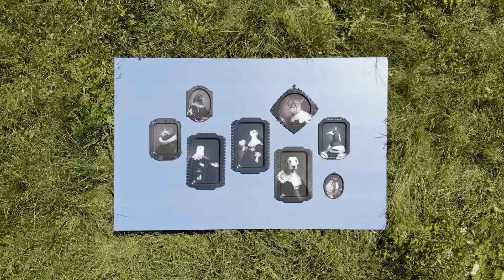Ibride | Wall of trays